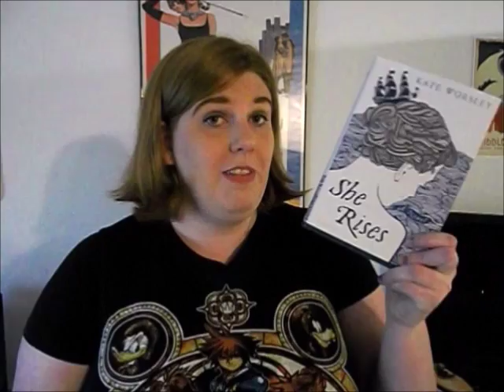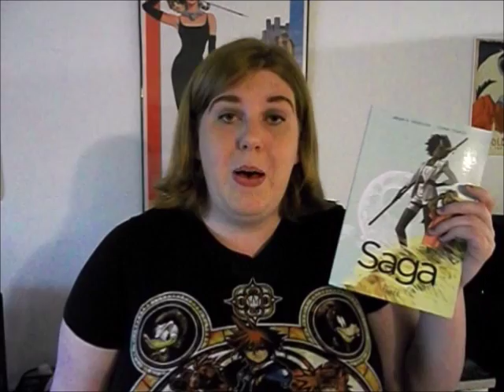Ruler Of Books (tag)